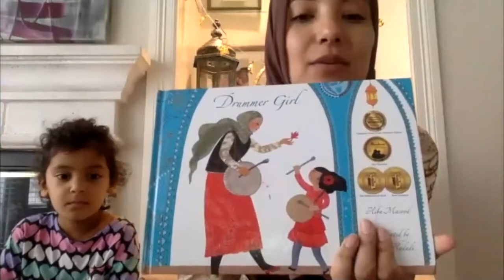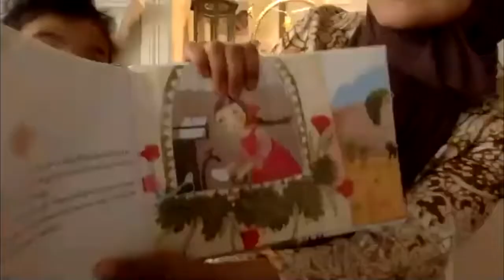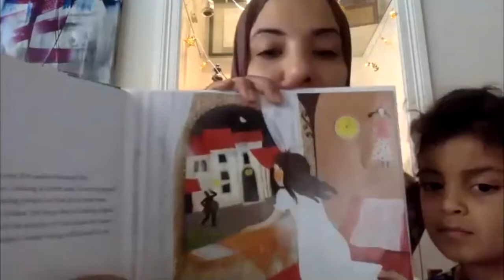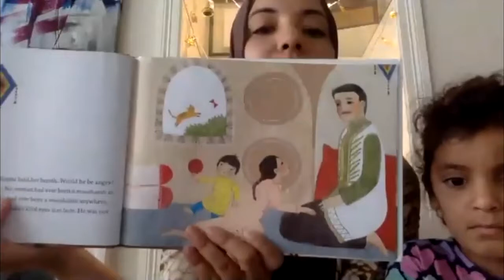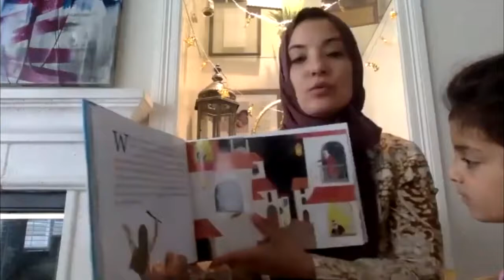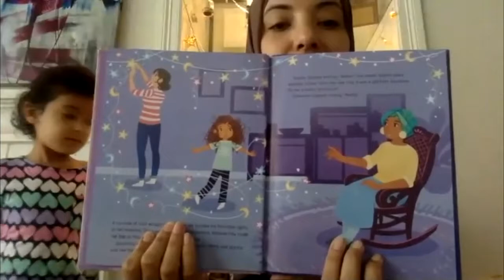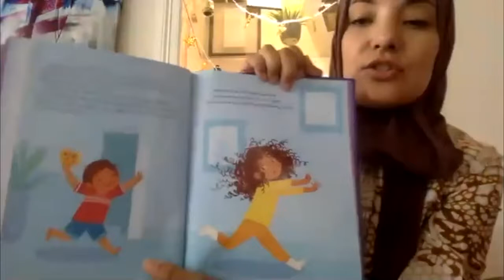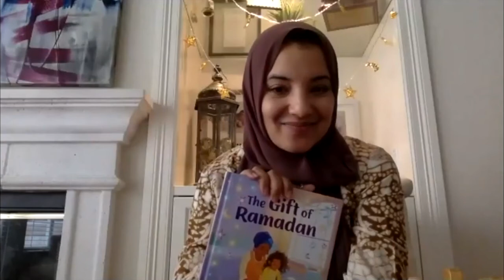Ramadan Story Time! 2021 - Week 1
Welcome to a special Ramadan tradition - Ramadan Story Time!

Sr. Shameem reads two of her favorite books:
"Drummer Girl" by Hiba Masood
"The Gift of Ramadan" by Rabiah York Lumbard